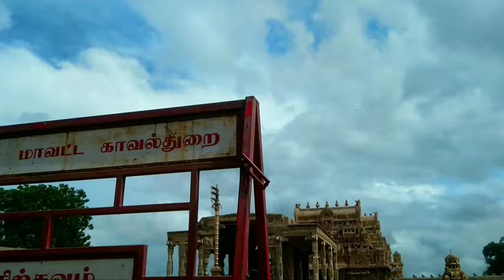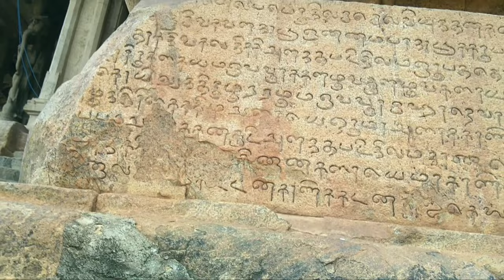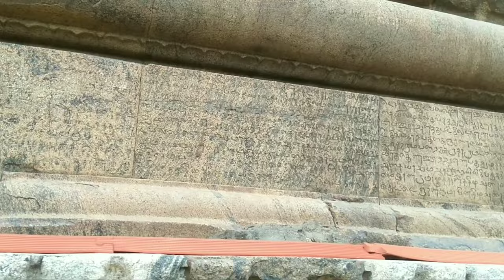தஞ்சைப் பெரிய கோவில் வரலாறு | Thanjavur Periya Kovil | Brihadeshwara Temple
Hi guys
Welcome back with another great video

Thanjai periya kovil vlog
80 tone stone is the basement for this temple but how??😨🤯